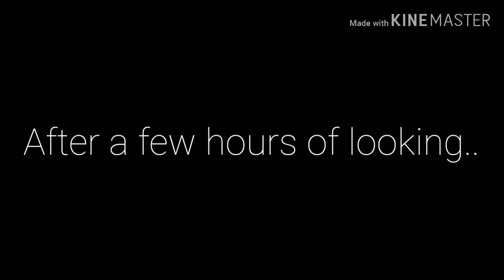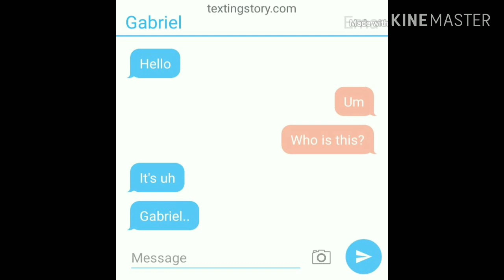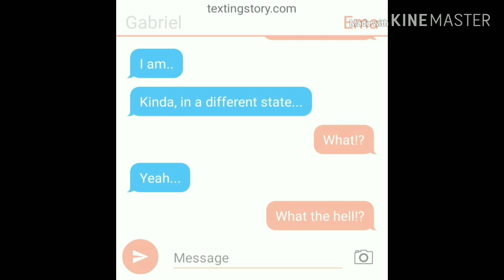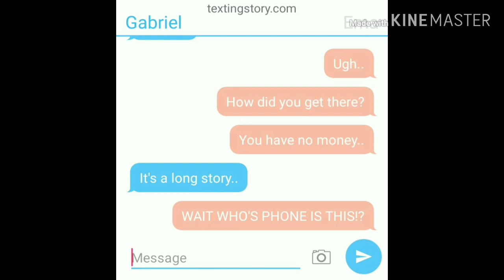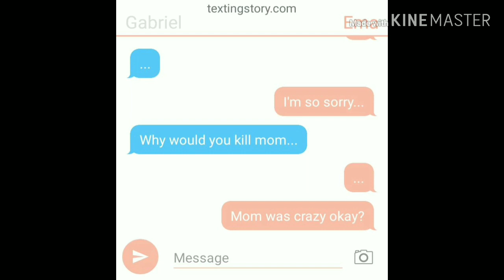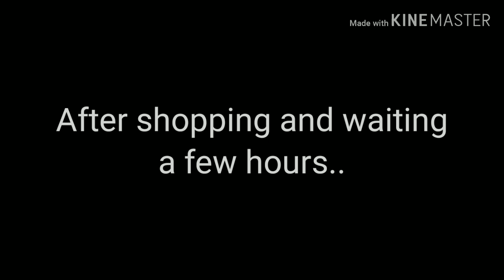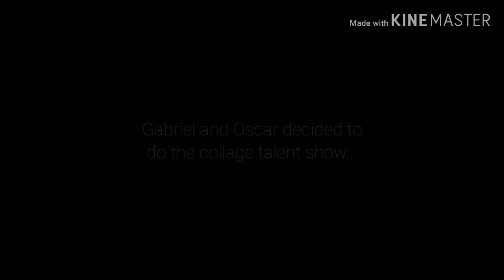Met You In The Music Club Part 2 "FINALE*|| Gay GLMV ||Part 2 Of Didn't Take Long To Love You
I really hope you guys enjoyed this!

Apparently I spent 12 hours working on this- idk how and it took up all the space on my phone 😔

So I really hope you guys enjoy.  You can probably tell I got lazy making this at some parts so I'm sorry about that-

THANKS SI MUCH FOR 600 SUBS I HONESTLY DIDN'T THINK WE WOULD MAKE IT THIS FAR

Bye, thanks everyone!🥺🥺♥️